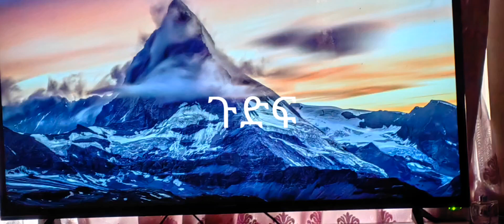በልጆች ላይ የጉድፍ በሽታ ምልክቶችና ህክምና ምንድነው?